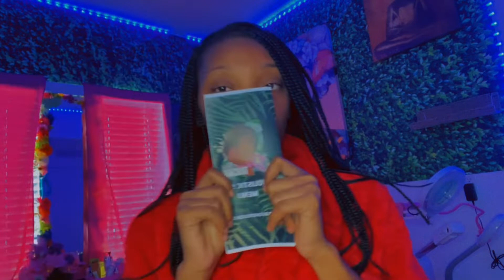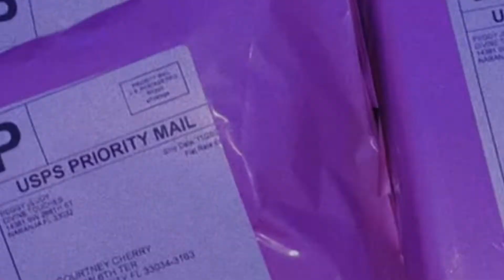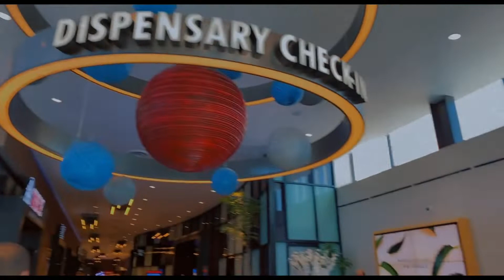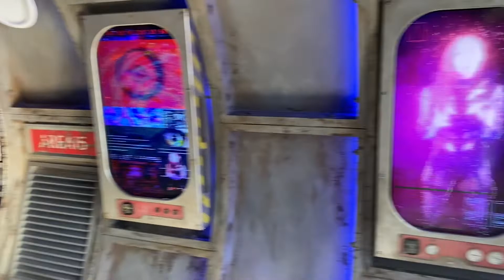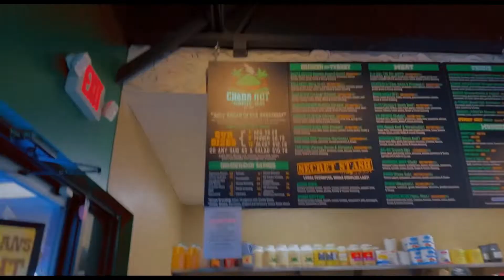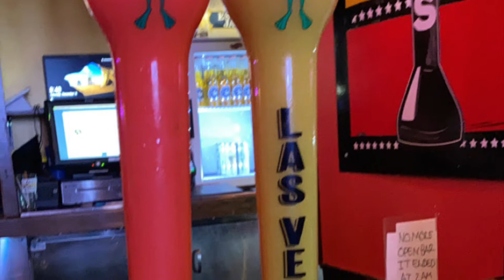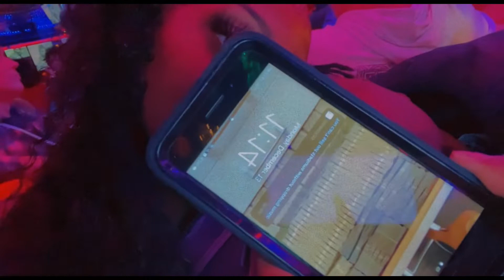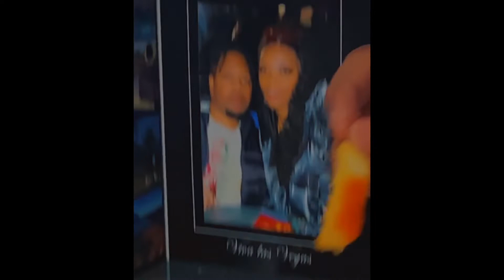NEUs BIRTHDAY TRIP & GANGMAS PJ PARTY